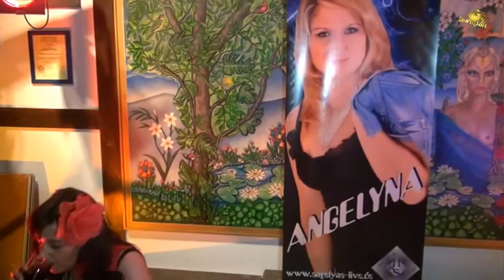Sandra in Aachen am 08.02.2014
Bei der CD-Presentation von Angelyna